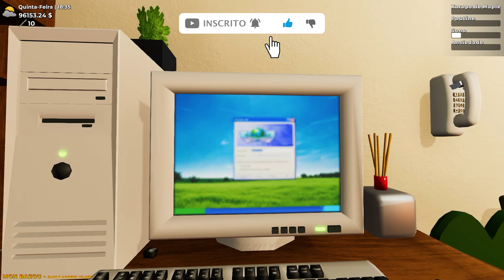FINALIZADA A CONSTRUÇÃO DO BUKER! ⚠️ | Mon Bazou [Hard Mode] #43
Acompanhe a Série de Mon Bazou no Canal!